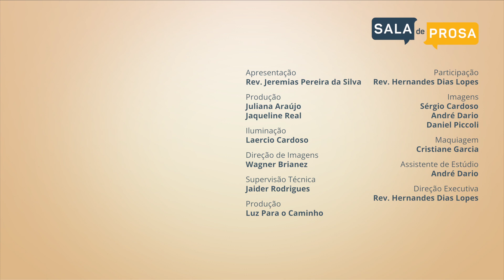A solução para os seus pecados | Sala de Prosa T2 • E54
Você sabe qual a solução para todos os seus pecados? A salvação! No episódio de hoje do Sala de Prosa, os Pastores Jeremias Pereira e Hernandes Dias Lopes conversam sobre aquilo que somente Jesus Cristo pode nos dar. Assista, deixe seu comentário e compartilhe com um amigo!